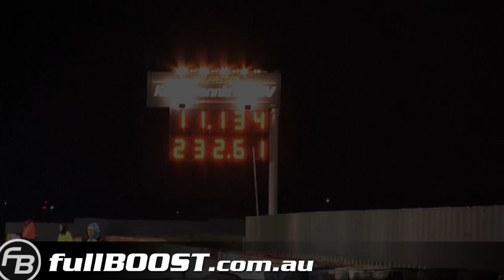Calder Park July 24 2010 - 4,6 and rotories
CREATD Motorsports R32 GT-R - 11.13/145, KLR-747 S15. SNISTR R33 GT-R - 11.98/121, PROVLT, COLEYZ VL turbo, LPG Ford 4.0 LTD - 10.81/128, Aristo 2JZ - 11.85/119, Black Falcon AU turbo - 11.26/127, Dalton RX-7,
TUF250 XD turbo plus more.